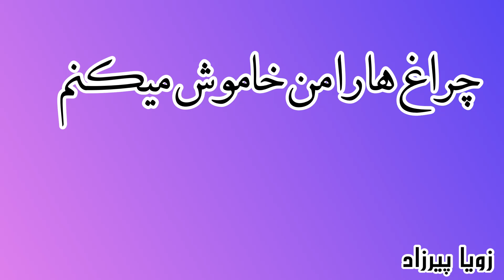چراغ‌ ها را من خاموش می‌کنم-قسمت بیست و چهارم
داستان در دهه ۱۳۴۰ در محله بوارده آبادان رخ می‌دهد. راوی این داستان, زنی ارمنی است به نام کلاریس آیوازیان که در این داستان، از روابط خانوادگی خویش، فرزندان دو قلو و دنیای عاطفی آنها و از همسایه‌هایی سخن می‌گوید که اینک در آبادان ـ در خانه‌های سازمانی ـ زندگی می‌کنند. تلاش برای انس گرفتن با محیط، بن مایه دیگر این داستان است. موضوع اصلی این داستان یکنواختی زندگی یک زن خانه دار و خستگی از این روند و دل بستن به مرد همسایه ای که فکر می کند دنیای بهتری برای او به ارمغان خواهد آورد، میباشد و در موازات آن گریزی زده می شود به اوضاع سیاسی آن موقع و تفکرات اجتماعی مردم آن سالها.

The story takes place in the 1340s in Bowardeh neighborhood of Abadan. The narrator of this story is an Armenian woman named Claris Ayvazian, who talks about her family relationships, her twin children and their emotional world, and about her neighbors. Trying to get used to the environment is another theme of this story. The main theme of this story is the monotony of a housewife's life and being tired of this process and falling in love with a neighbor who thinks he will bring her a better world.

'چراغ‌ ها را من خاموش می‌کنم' زویا پیرزاد
قسمت بیست و چهارم

‘I Will Turn Off the Lights’
By Zoya Pirzad
Episode Twenty Four